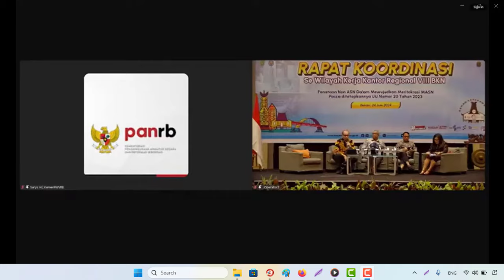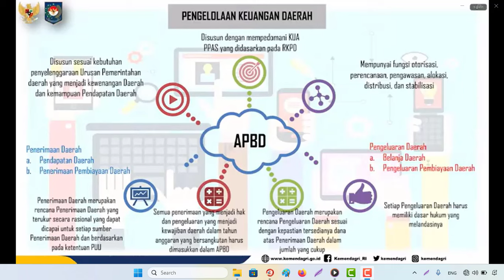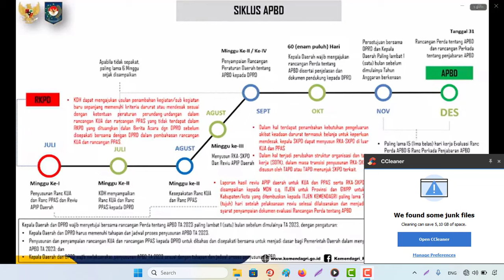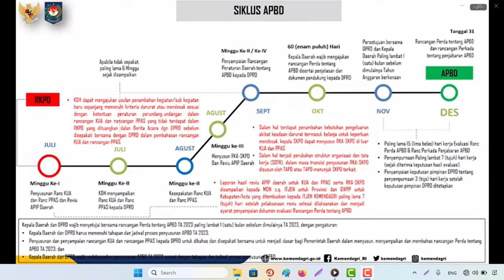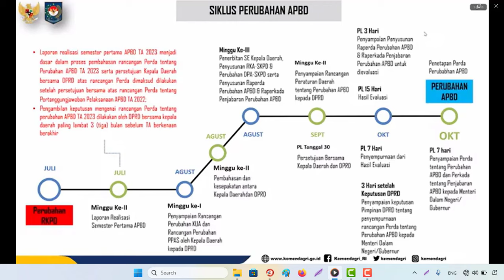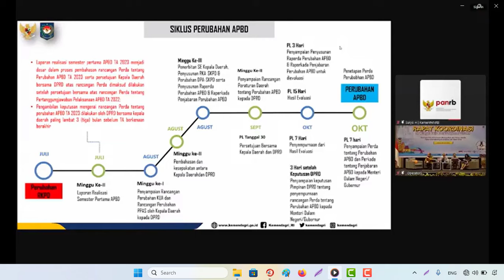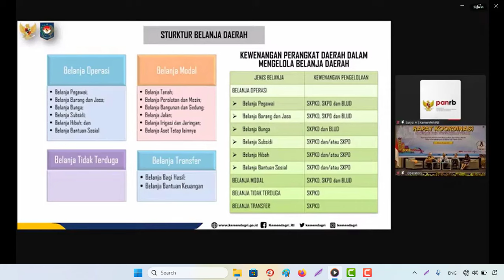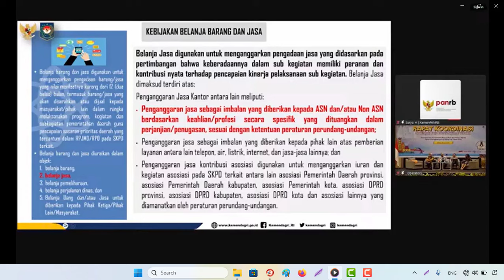🔴Kebijakan Anggaran Pegawai Untuk Penataan Pengangkatan Non ASN (Honorer) Tahun 2024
Sumber Data/Informasi RAKOR KEPEGAWAIAN DI WILAYAH KERJA KANTOR REGIONAL VIII BADAN KEPEGAWAIAN NEGARA 24 JUNI 2024 atau